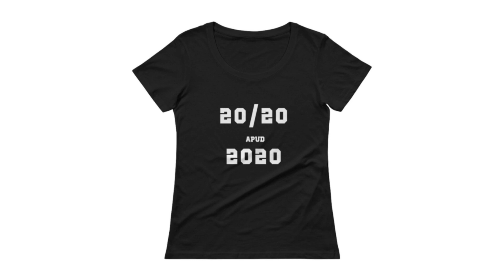BrandLUSU.com - LUSU Designs Ladies' Scoopneck Tee Collection 2020 Label II